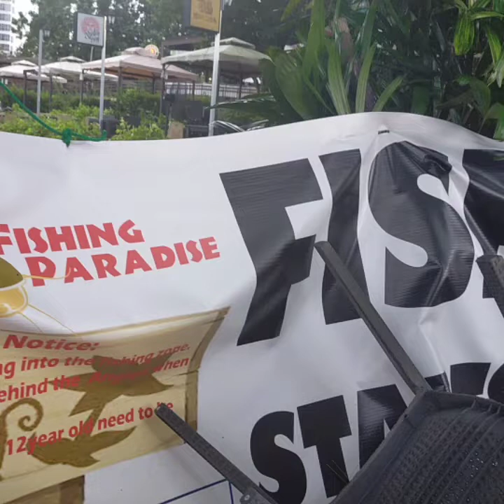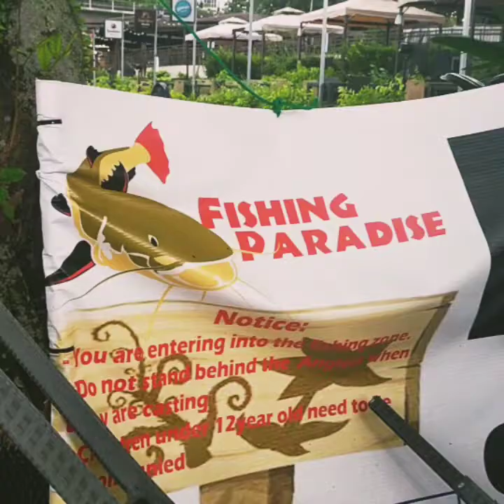ORTO IN and OUT Gala mode